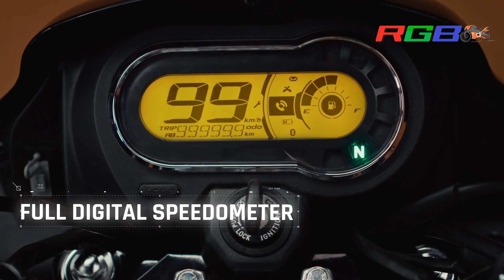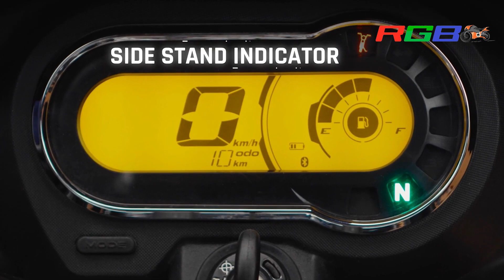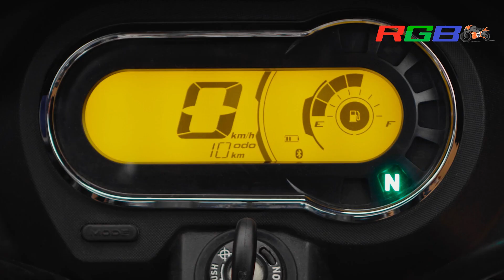2023 Hero Splendor Plus 135 XTec 2.0 BS6 Launched | Price | Specs | Review | Changes | RGBBikes.com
2023 Hero Splendor Plus 135 XTec 2.0 BS6 Launched | Price | Specs | Review | Changes | New Model | New Colour | First Look | On Road Price | Hero Splendor Plus 135 XTec 2.0 BS6 Launched 2023.

Hero Splendor Plus 135 XTec 2.0 BS6 New Colour

Ranjitpur, Chilbila Pratapgarh, Uttar Pradesh
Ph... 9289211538